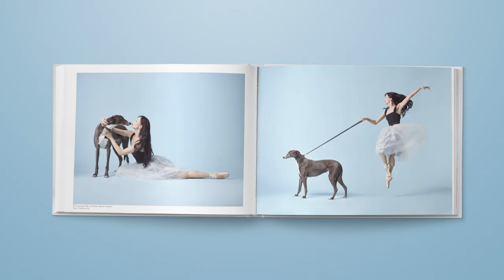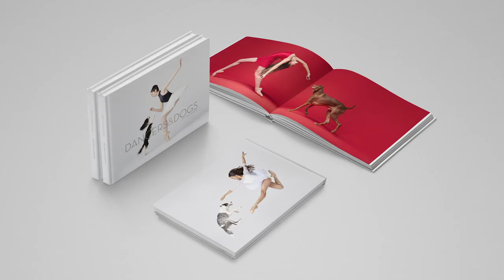Dancers & Dogs, the Book - Coming soon in November!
A behind the scenes look at the creation of the Dancers & Dogs book.